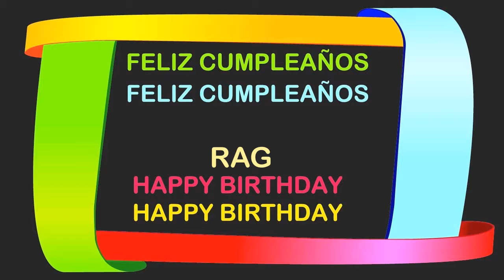Rag Birthday Postcards & Postales